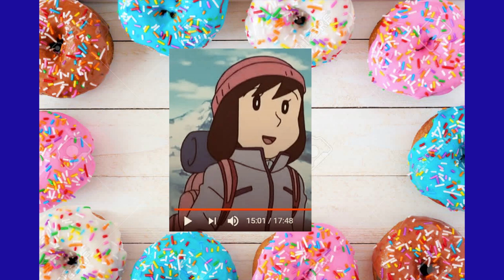For Adult Nakamura. 💙💖